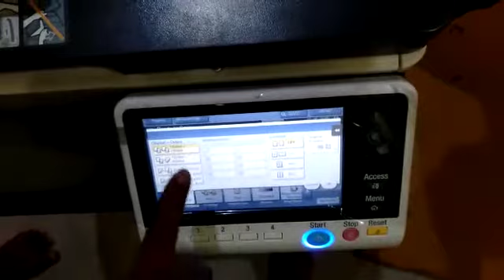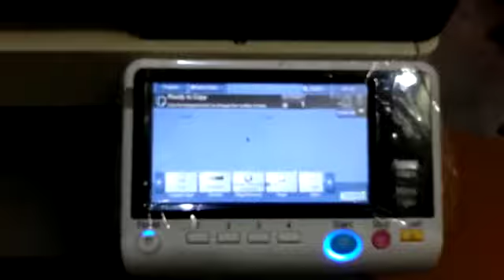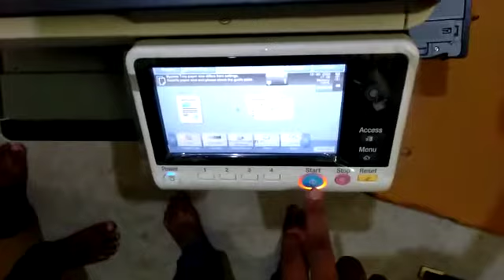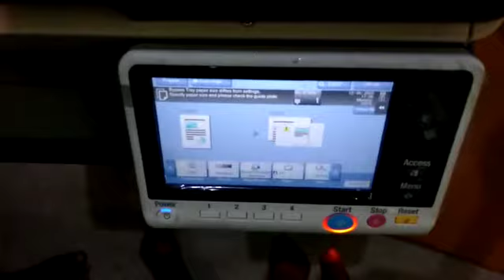Konica 367 video xerox A3 machine (contact@8093218964)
Konica Minolta photocopier machine selling by Imageinfotech located at Bhubaneswar